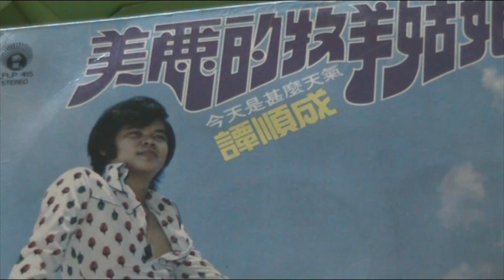快樂的旅途 ------ 譚顺成